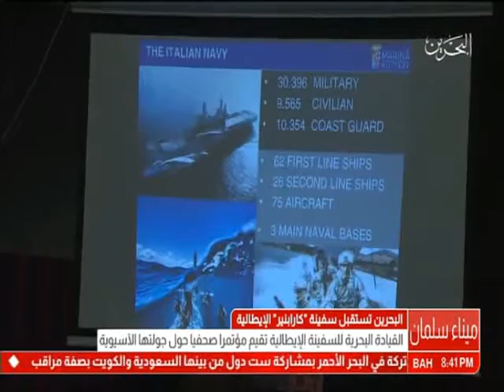البحرين : قائد سفينة كارابينيير الإيطالية تعزيز التعاون المشترك والدبلوماسية البحرية من خلال أنشطتنا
الوصف

قائد سفينة كارابينيير الإيطالية تعزيز التعاون المشترك والدبلوماسية البحرية من خلال أنشطتنا